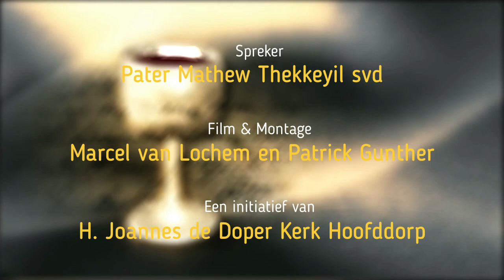Ontdekt de Bijbel in 6 minuten, 6: Jozua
De serie 'Ontdek de Bijbel in 6 minuten' is een initiatief vanuit de parochie in Hoofddorp. Maar mensen uit het hele bisdom worden uitgenodigd om mee te doen: mee te kijken, mee te leren en zelfs mee te onderwijzen. Want de, volgens de r.-k. Kerk, 73 boeken van de Bijbel, het Oude en Nieuwe Testament, zijn de moeite waard om over te spreken. Maar dan moet je er natuurlijk wel iets over weten. Met deze serie wordt iedereen in staat gesteld zijn/haar bijbelkennis te vergroten. Iedere woensdag wordt een nieuw filmpje geüpload.